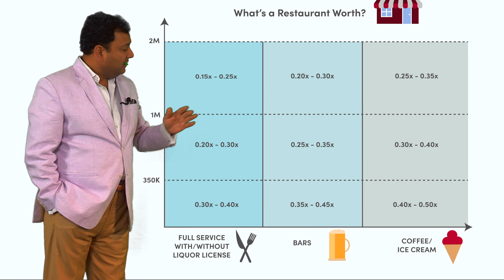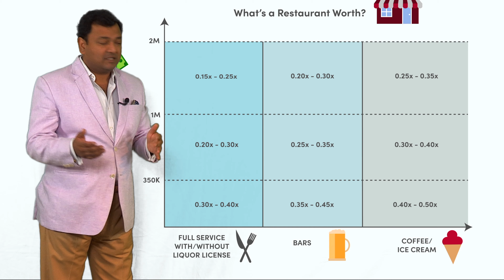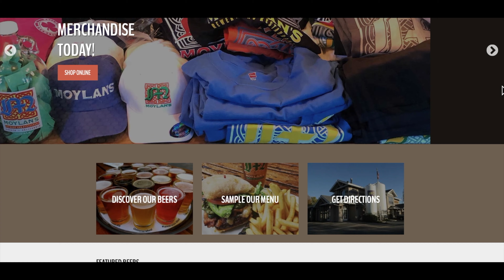What's a Restaurant Worth? | Bharat Kanodia | Ep. 22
There are over one million restaurants in America. Over 50% of them are owned by baby boomers.  An average boomer is 66 years old.  The average retirement age in America is 63.

Let's see what a restaurant is worth…

Think Robert De Niro from Casino walk around and greeting guests. Oh, wait. No way even close! Owning and running a restaurant is like a never-ending marathon that goes on seven days a week. I know. I used to own one.

There are three things that are changing the restaurant industry as we speak…

2. Healthy, tasty, and fast
3. Local and Sustainable

Rule of thumb

Valuing a restaurant varies based on whether the restaurant is full-service, a bar, or a more simplistic establishment like an ice cream shop or café. As your revenue increases, the revenue
multiplier decreases, ranging drastically from 0.15x – 0.4x for a full-service restaurant and 0.25x
– 0.5x for a small shop.

If you’re working with a franchise, add 0.1-0.15x to these multipliers. Why?  Franchises are the
autopilot piece, helping with suppliers, hiring staff, and with proper operation and management systems.

There are FOUR other FACTORS that affect the multiplier:

1. Customer loyalty
2. The lease
3. Online presence
4. Presentation

Mark Twain said, “Part of the secret of success in life is to eat what you like and let the
food fight it out inside.”

I am starting this channel to educate people on valuations and how to use them to their advantage.

- Bharat Kanodia, ASA
Bharat has valued over 2000 businesses, real estate, industrial, and financial assets including governmental infrastructure, public and private companies, and various unique real estate assets. He has signed off on over 4,500 valuations with $2.6 trillion in assets globally. Bharat lives in the San Francisco Bay area with his family and enjoys sailing, golfing, skiing, and horseback riding.